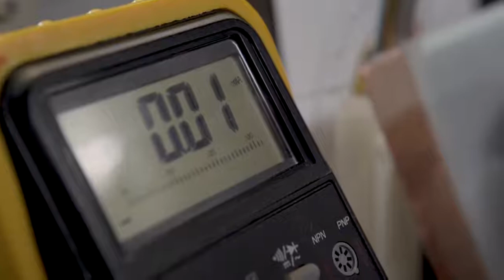Scientists produce smart windows that generate their own electricity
WHY THIS MATTERS IN BRIEF: The use of glass is increasing around the world and scientists are trying to find new ways to enhance its properties.

Researchers from the Institute for Research in Electronics and Applied Physics at the University of Maryland have designed smart windows that can generate solar energy as well as adjust their opacity to either allow or block light at the flick of a  switch. But the solar smart window not only uses the solar energy to power itself up but can also store energy for powering other devices – a trick that might not be lost on Lamborghini who recently announced they’re looking for materials that can help them make a battery-less hypercar in 2030.

The teams new technology uses a polymer matrix imbued with microdroplets of liquid crystals and an amorphous silicon layer like those in solar cells. These are then sandwiched in between glass panes.

When turned off, the liquid crystals disperse light, making the window opaque as the silicon absorbs solar energy, which it will later use for powering itself up, or charging other devices connected to it. These liquid crystals adjust when turned on, allowing light to pass through.

The ingenious thing is that even when turned on, the window remains opaque when viewed from certain angles. This means that some light is still absorbed and the window is partially charging while simultaneously allowing light in, maximizing the window’s energy absorption and efficiency.

The ability to switch the windows on and off ensures that users maintain control over the windows not just for temperature management but also for privacy purposes, as opposed to existing solar-powered smart windows which automatically decide when to block out light, and when to allow visibility. This eliminates the need to employ the use of curtains or blinds.

Apart from this, adaptation of its energy efficiency mechanism could revolutionize many optoelectronic devices.

“The ability to electrically control transparency and scattering of light is important for many optoelectronic devices; however, such versatility usually comes with additional unwanted optical absorption and power loss,” said the researchers.

The new solar smart windows also require very little energy for self-powering, as little as 13 nanometers of amorphous silicon. The NASA funded study has been published in ACS Photonics.